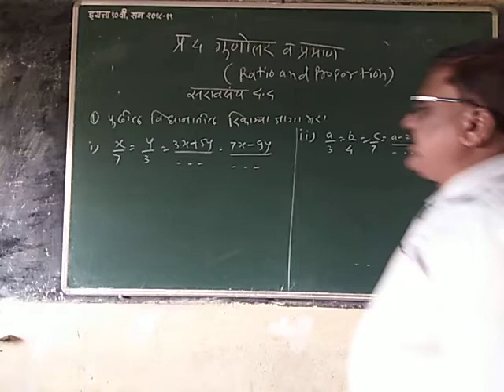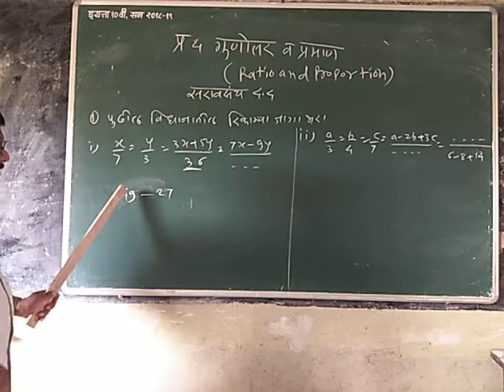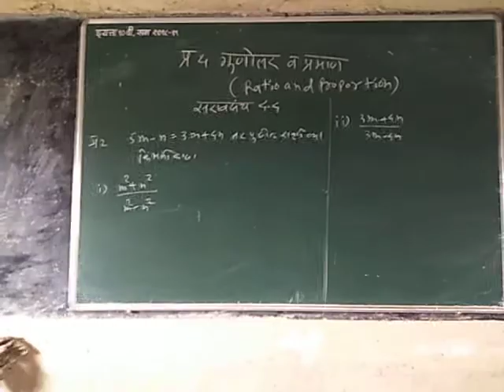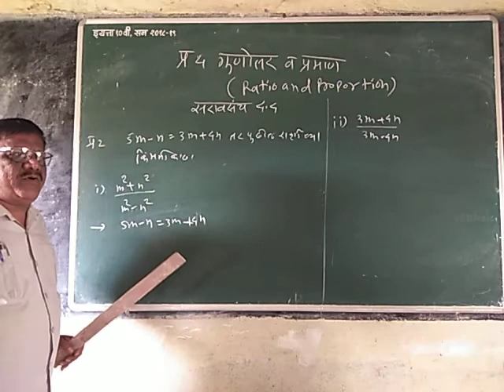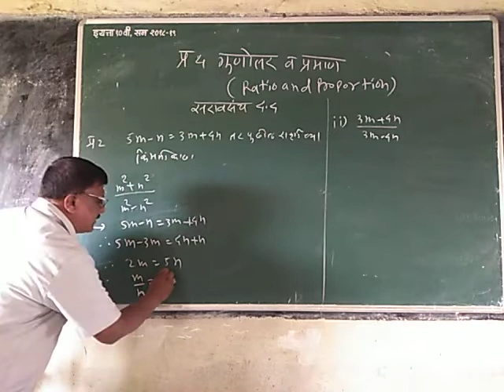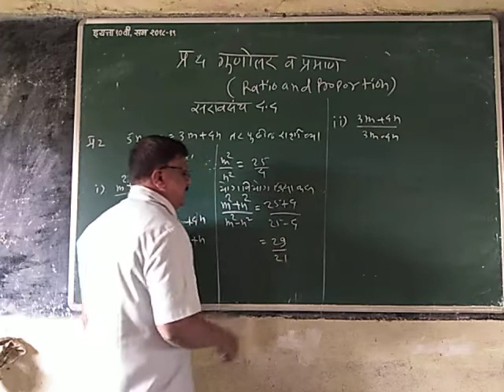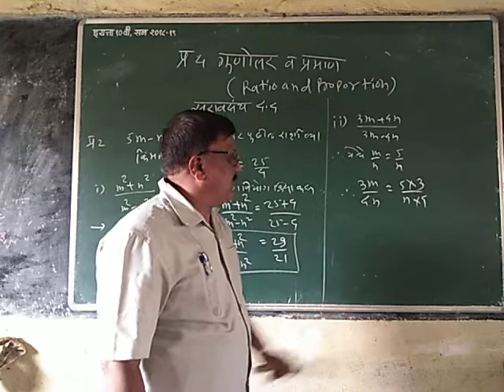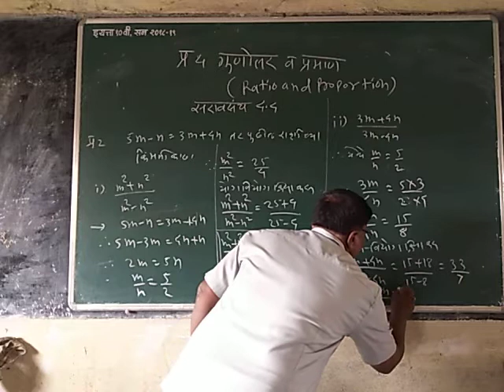इयत्ता 9 वी विषय -गणित भाग 1 प्रकरण 4 घटक -गुणोत्तर व प्रमाण उपघटक - सरावसंच 4.4